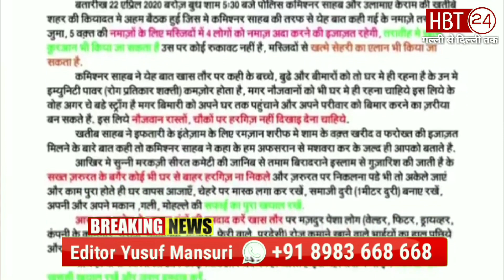सह पुलिस आयुक्त Vishwash Nangre Patil ने दिया प्यार भरा संदेश